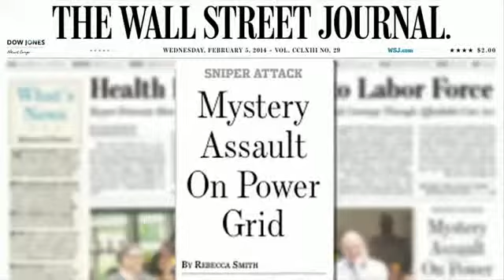WALL STREET JOURNAL - Mystery Assault on Power Grid Raises Alarms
An April 16. 2013 sniper attack that knocked out an electrical substation near San Jose, Calif., has raised fears that the country's power grid is vulnerable to terrorism. WSJ's Rebecca Smith reports.